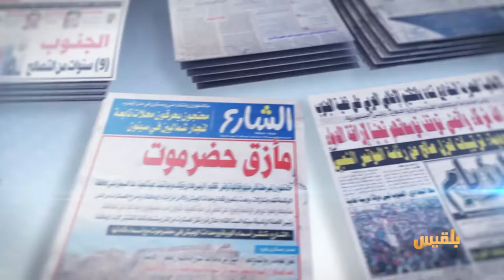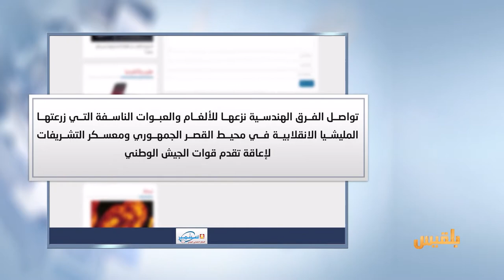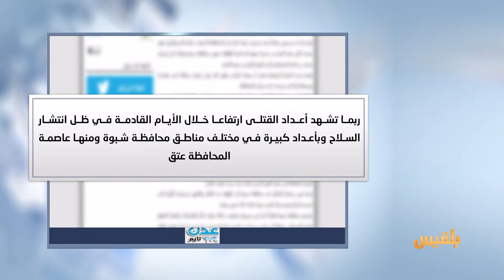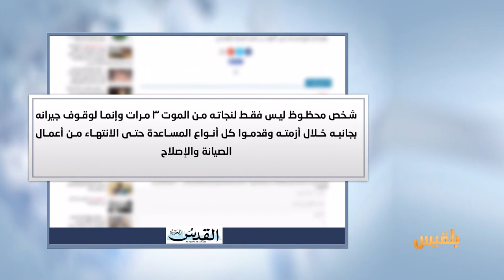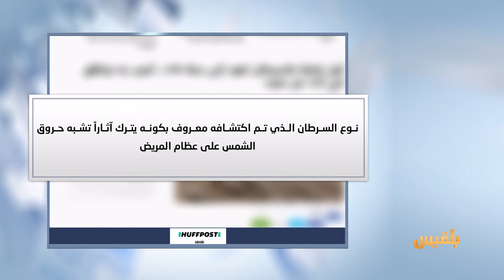كشك الصحافة | 5 - 6 - 2017 | تقديم : أفنان توركر